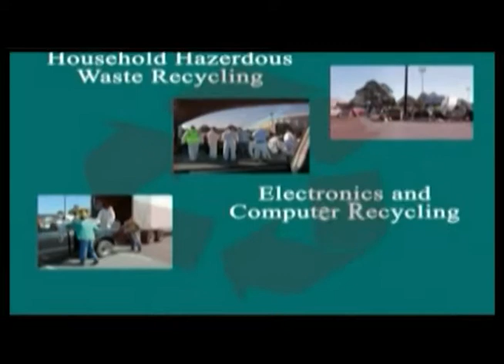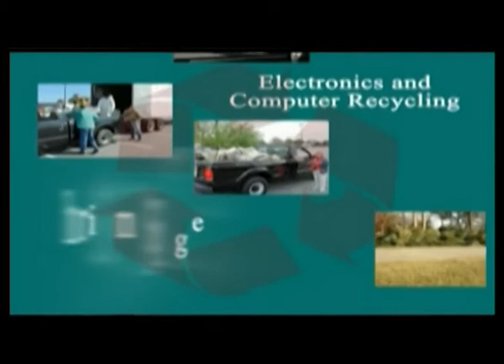KCB Earth Notes 01 10 19